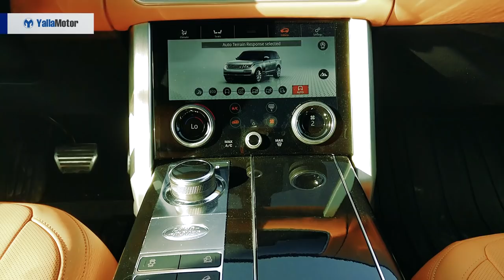Range Rover Vogue 2019 Review | YallaMotor.com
The Range Rover Vogue, which happens to be the most luxurious Range Rover to date, undergoes a mid-life refresh and emerges looking bolder than ever before. The pinnacle of well-rounded SUVs, the Range Rover has for years combined the characteristics of an all-out off-roader with those of a luxury SUV.

For prices, specs, and features of the Range Rover Vogue, head on over

To find out how the Range Rover compares to its rivals, the Mercedes-Benz G-Class and Porsche Cayenne, check out

If you're in the market for a used Range Rover, then be sure to stop by our bustling used car section